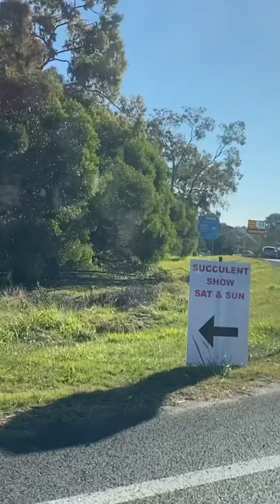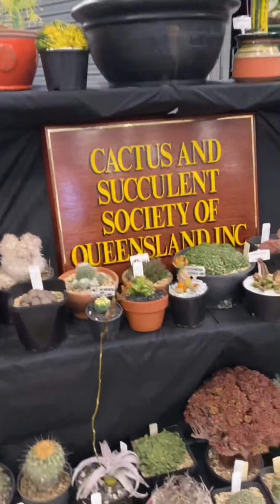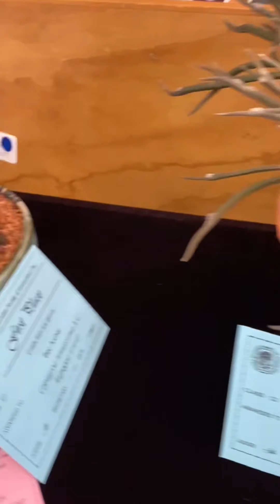Cacti and Succulents Show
Beautiful Cacti and Succulents very relaxing to watch them. Thank you for the organizers.